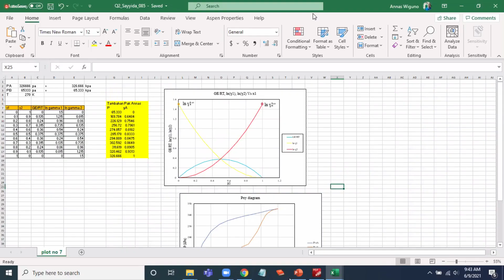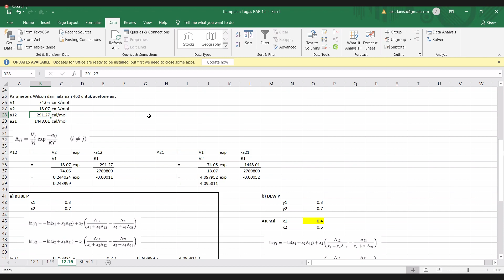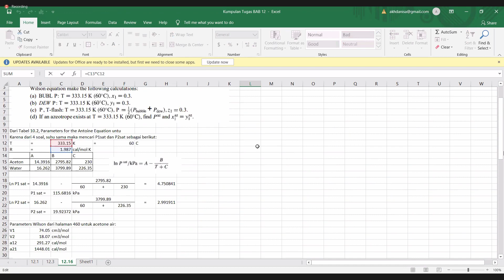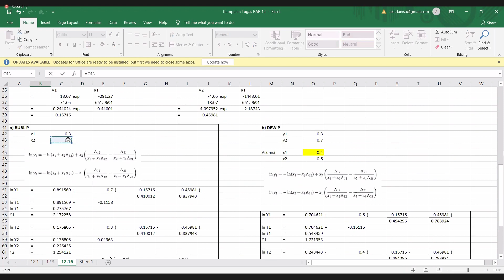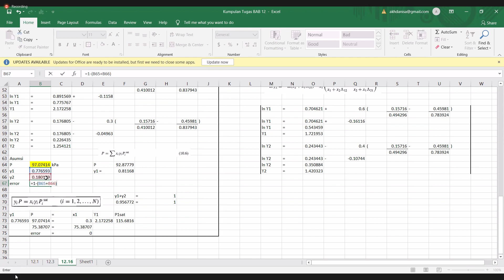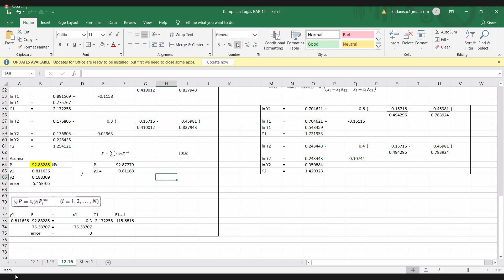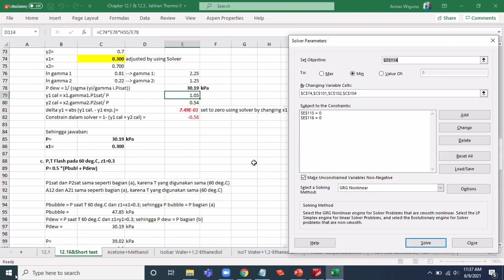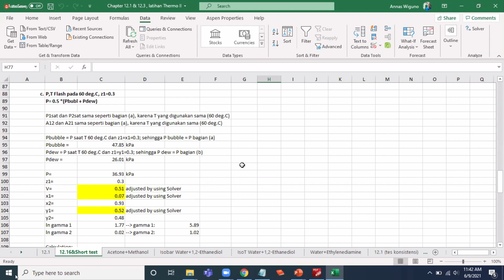Termodinamika Teknik Kimia II (9 Juni 2021) Part 4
Pembahasan latihan Ch. 12